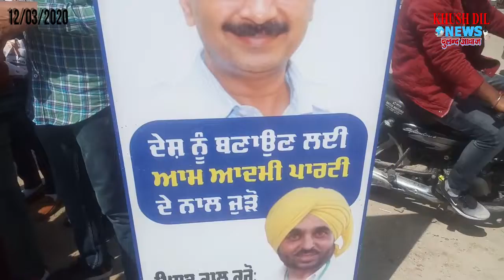ਆਮ ਆਦਮੀ ਪਾਰਟੀ ਦਾ ਨੋਜੁਆਨਾ ਵਿੱਚ ਕਰੇਜ ਵਧਿਆ,ਧੜਾ ਧੜਾ ਜੁੜ ਰਹੇ ਪਾਰਟੀ ਦੇ ਮੈਬਰਸ਼ਿਪ ਅਭਿਆਨ ਨਾਲ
ਆਮ ਆਦਮੀ ਪਾਰਟੀ ਦੀ ਮੈਬਰਸ਼ਿਪ ਮੁਹਿੰਮ ਨੂੰ ਮਿਲ ਰਿਹਾ ਹੈ ਭਰਵਾ ਹੁੰਗਾਰਾ –ਸਮਰਵੀਰ ਸਿੱਧੂ
ਫਾਜ਼ਿਲਕਾ 12 ਮਾਰਚ (ਐਚ ਐਸ ਆਜ਼ਮਵਾਲੀਆ,ਸੁਨੀਲ ਸੈਨ ) ਆਮ ਆਦਮੀ ਪਾਰਟੀ ਨੂੰ ਦਿੱਲੀ ਵਿੱਚ ਮਿਲੀ ਬੰਪਰ ਜਿੱਤ ਤੋ ਬਾਅਦ ਪਾਰਟੀ ਵੱਲੋ ਪੰਜਾਬ ਵਿੱਚ ਚਲਾਈ ਮੈਬਰਸ਼ਿਪ ਨੂੰ ਭਰਵਾ ਹੁੰਗਾਰਾ ਮਿਲ ਰਿਹਾ ਹੈ । ਸਥਾਨਿਕ ਐਮ ਆਰ ਕਾਲਜ ਦੇ ਬਾਹਰ ਆਮ ਆਦਮੀ ਪਾਰਟੀ ਵੱਲੋ ਸਮਰਵੀਰ ਸਿੰਘ ਸਿੱਧੂ ਦੀ ਅਗਵਾਹੀ ਵਿੱਚ ਮੈਬਰਸ਼ਿਪ ਮੁਹਿੰਮ ਚਲਾਈ ਜਾ ਰਹੀ ਹੈ । ਇਸ ਮੋਕੇ ਸਮਰਵੀਰ ਸਿੰਘ ਨੇ ਦੱਸਿਆ ਕਿ ਪਾਰਟੀ ਦੇ ਅਦੇਸ਼ਾ ਅਨੁਸਾਰ ਫਾਜ਼ਿਲਕਾ ਵਿੱਚ 23 ਮਾਰਚ ਤੱਕ ਮੈਬਰਸ਼ਿਪ ਮੁਹਿੰਮ ਚਲਾਈ ਜਾ ਰਹੀ ਹੈ । ਉਹਨਾ ਦੱਸਿਆ ਕਿ ਫਾਜ਼ਿਲਕਾ ਦੇ ਜਨਤਕ ਖੇਤਰਾ ਤੇ ਬੂਥ ਲਗਾਕੇ ਮੈਬਰਸ਼ਿਪ ਫਾਰਮ ਭਰੇ ਜਾ ਰਹੇ ਹਨ । ਫਾਜ਼ਿਲਕਾ ਜਿਲ•ੇ ਦੇ ਨੋਜੁਆਨਾ ਵਿੱਚ ਆਮ ਆਦਮੀ ਪਾਰਟੀ ਦਾ ਭਾਰੀ ਕਰੇਜ ਹੈ । ਉਹਨਾ ਦਾਵਾ ਕੀਤਾ ਕਿ ਜਿਸ ਤਰਾ ਪਾਰਟੀ ਦਾ ਗਰਾਫ ਤੇਜੀ ਨਾਲ ਵੱਧ ਰਿਹਾ ਹੈ ਉਸ ਤੋ ਇਹ ਸਾਫ ਹੋ ਰਿਹਾ ਹੈ ਕਿ 2022 ਦੀਆ ਵਿਧਾਨ ਸਭਾ ਚੋਣਾ ਵਿੱਚ ਪਾਰਟੀ ਦਿੱਲੀ ਦੀ ਤਰਾ ਉਭਰੇਗੀ ਅਤੇ ਪੰਜਾਬ ਵਿੱਚ ਸਰਕਾਰ ਬਣਾਏਗੀ । ਇਕ ਸਵਾਲ ਦੇ ਜੁਵਾਬ ਵਿੱਚ ਉਹਨਾ ਕਿਹਾਕਿ ਦੂਸਰੀਆ ਪਾਰਟੀਆ ਦੇ ਕਈ ਨੇਤਾ ਆਮ ਆਦਮੀ ਪਾਰਟੀ ਵਿੱਚ ਸ਼ਾਮਲ ਹੋਣ ਦੀ ਇੱਛਾ ਜਤਾ ਰਹੇ ਹਨ । ਜਲਦੀ ਹੀ ਇਹਨਾ ਨੇਤਾਵਾ ਨੂੰ ਪਾਰਟੀ ਵਿੱਚ ਸ਼ਾਮਲ ਕਰ ਲਿਆ ਜਾਵੇਗਾ ।                                                                                              ਦੇਸ਼ ਵਿਦੇਸ਼ ਦੀਆਂ ਤਾਜਾ ਖ਼ਬਰਾਂ ਦੇਖਣ ਲਈ ਚੈਨਲ ਨੂੰ ਸਸਕ੍ਰਾਈਬ ਕਰੋ
►OFFICE :
FAZILKA (152123)
Cont. 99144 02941, 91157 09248